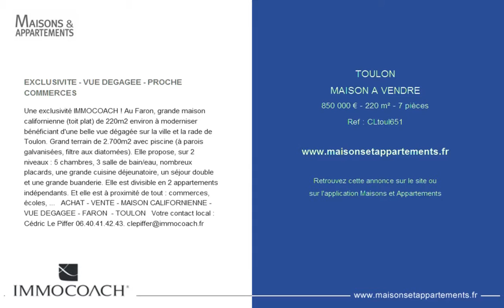TOULON - MAISON A VENDRE - 850 000 € - 220 m² - 7 pièces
Référence : CLtoul651

EXCLUSIVITE - VUE DEGAGEE - PROCHE COMMERCES
Une exclusivité IMMOCOACH ! Au Faron, grande maison californienne (toit plat) de 220m2 environ à moderniser bénéficiant d'une belle vue dégagée sur la ville et la rade de Toulon. Grand terrain de 2.700m2 avec piscine (à parois galvanisées, filtre aux diatomées). Elle propose, sur 2 niveaux : 5 chambres, 3 salle de bain/eau, nombreux placards, une grande cuisine déjeunatoire, un séjour double et une grande buanderie. Elle est divisible en 2 appartements indépendants. Et elle est à proximité de tout : commerces, écoles, ...   ACHAT - VENTE - MAISON CALIFORNIENNE - VUE DEGAGEE - FARON  - TOULON   Votre contact local : Cédric Le Piffer 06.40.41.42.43.

Cette annonce vous est proposée par l'agence IMMOCOACH